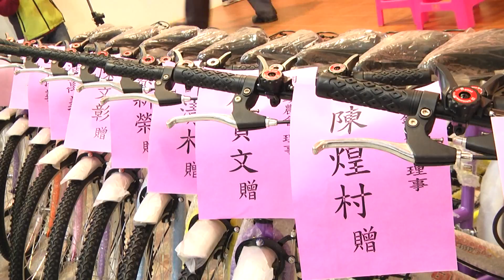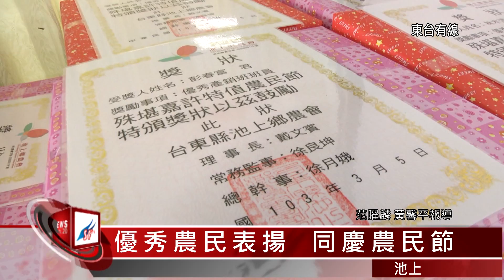台東新聞 20140305 五穀豐收年 農民節慶祝表揚會